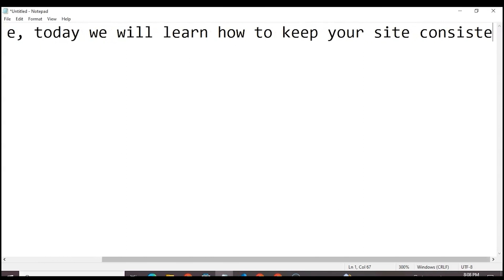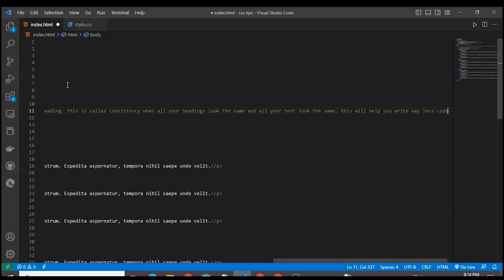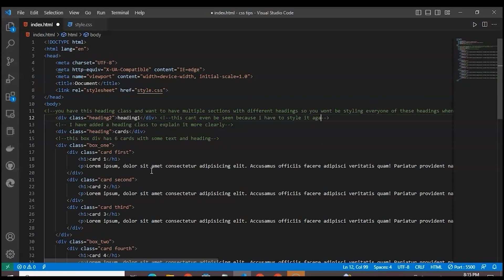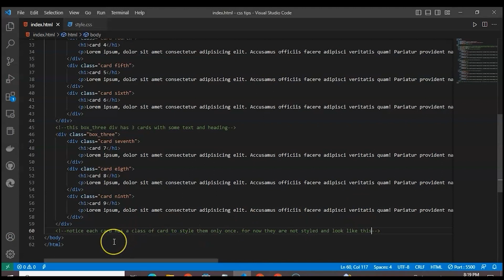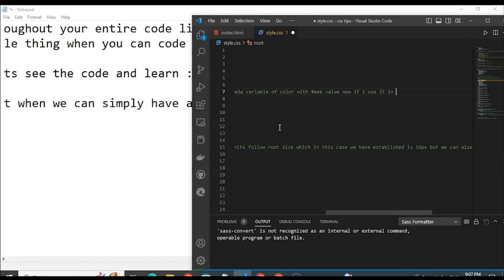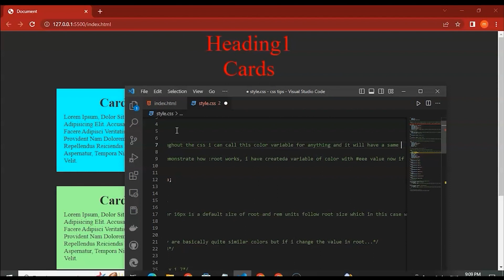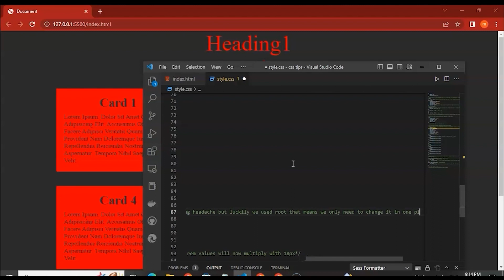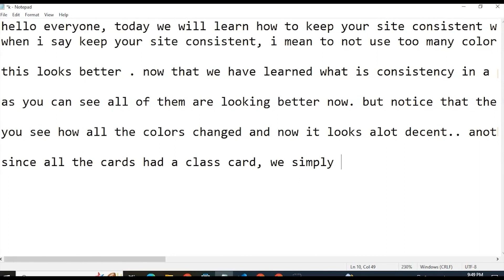CSS: Learning Importance of Consistency in a Website with the Help of Reusable Classes and :root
Hello!!! Today we will discuss in CSS Tips, Tricks and Tutorials about how and why we should stick to consistency in a website and how to use :root variables and reusable classes in the entire site. a simple tip that will create consistency throughout your professional site.

New creator and web designer. Would love to share my journey of learning web designing with all of you. Every new thing I learn, I will create a video about it for you. Learn to spread the knowledge!!!